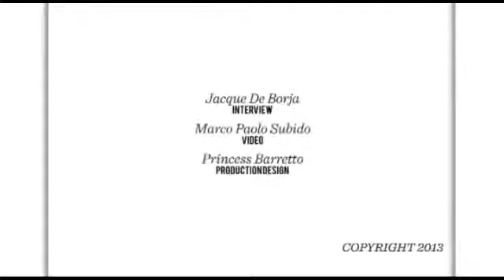Kathryn Bernardo for Preview Mag (August 2013)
Grab a copy of Preview Magazine, August 2013 Issue.
Kathryn Bernardo will be the cover :) Credits.
xoxo, kbdpjulianna